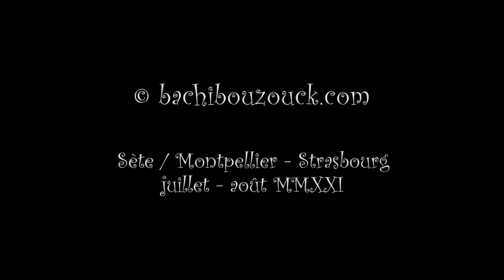Bruno Doucey, Voix Vives / Sète (23-31 Juillet 2021)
recueil audiovisuel (propos & poèmes) by Reha Yünlüel

"Bruno DOUCEY (France)"

Voix Vives (de Méditerranée en Méditerranée)
23-31 Juillet 2021

//Né en 1961 dans le Jura, Bruno Doucey est à la fois écrivain et éditeur. Après avoir dirigé les Éditions Seghers, il a fondé sa propre maison d'édition, vouée à la défense des poésies du monde et aux valeurs militantes qui l'animent.

Il est l'auteur de nombreuses anthologies de poésie, publiées aux éditions Gallimard, Seghers ou Bruno Doucey ; de recueils comme Poèmes au secret (Le Nouvel Athanor, 2006), La Neuvaine d'amour (Les Écrits des Forges, 2010) ou S'il existe un pays (Bruno Doucey, 2013) ; ainsi que de quatre romans consacrés à des poètes assassinés : Victor Jara, non à la dictature (Actes Sud Junior, 2008), Federico Garcia Lorca, non au franquisme (Actes Sud Junior, 2010), Si tu parles Marianne (Elytis, 2014), Le carnet retrouvé de monsieur Max (Bruno Doucey, 2015). Maître d'oeuvre du Livre des déserts (Robert Laffont, coll. « Bouquins », 2006) et auteur de L'aventurier du désert (Elytis, 2010).

Il est, selon René Depestre, « un arpenteur des solaires équipées du sable et du vent ». Il fait partie de l'équipe des animateurs du Festival depuis 2010.

Son dernier livre, Ne pleure pas sur la Grèce, un roman consacré au poète Yannis Ritsos sous la dictature des colonels, vient de paraître (Éd. B. Doucey).//